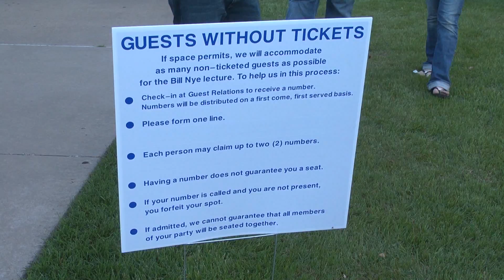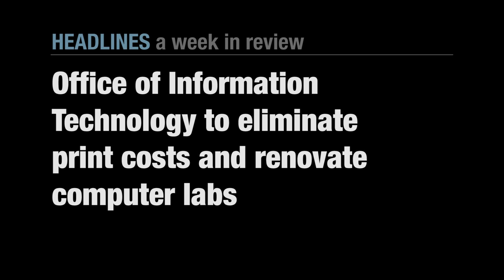The Shorthorn Shortcast, Wednesday, March 23, 2011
Bill Nye, the Science Guy comes to talk on campus, and we give a heads up on what's this weekend and next week on campus.